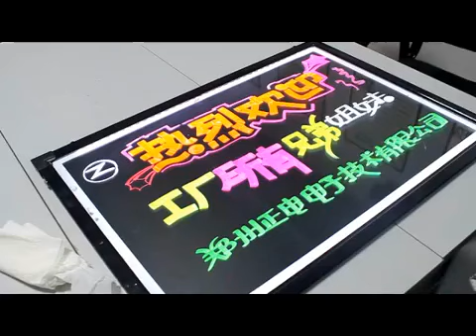How to clean the LED Writing Board easily ?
Zhengzhou Zhengdian Electronic Technology Co., Ltd.
Skype: LedwritingboardZD